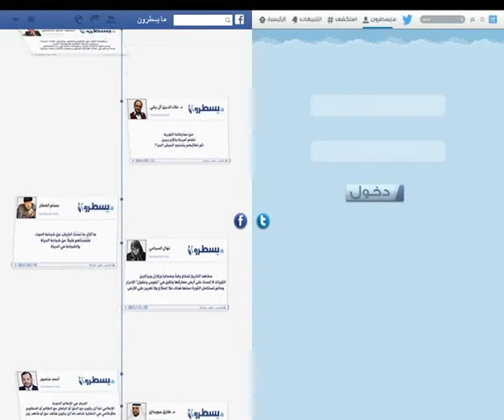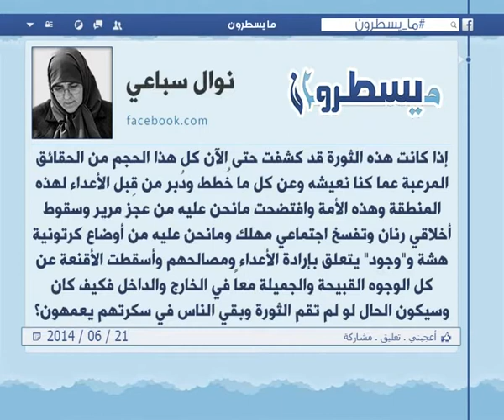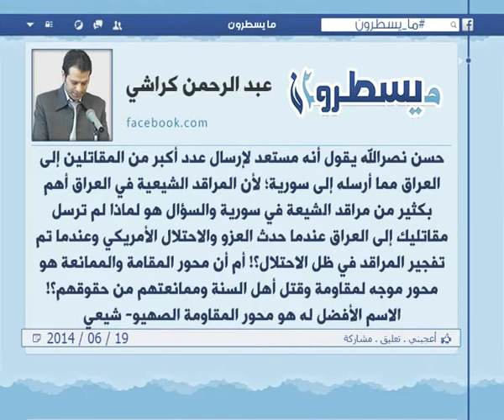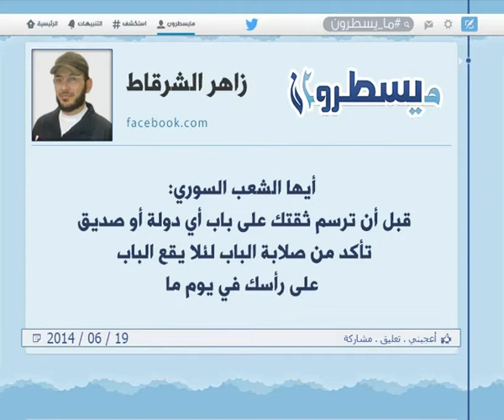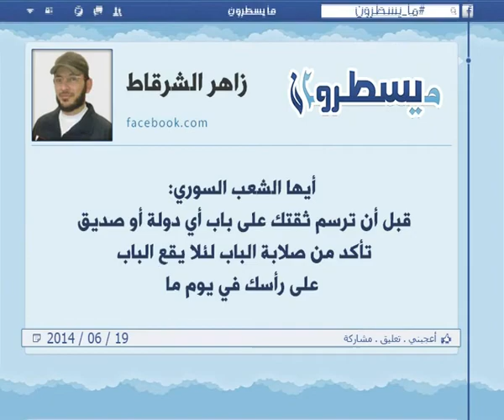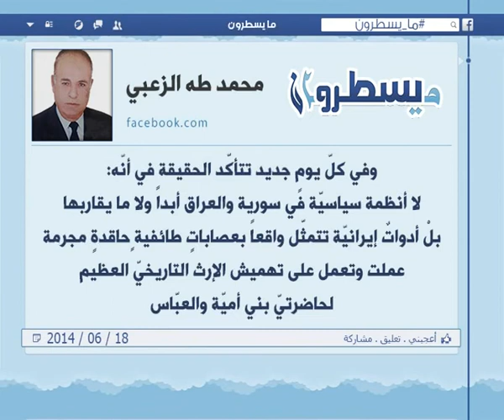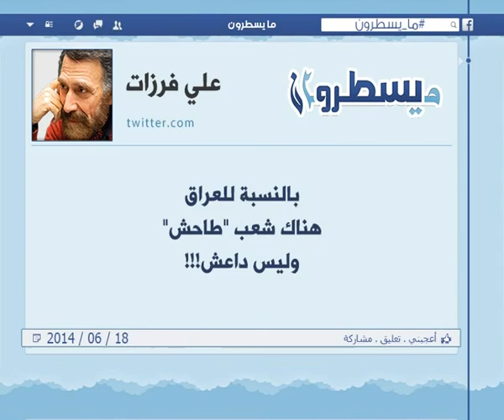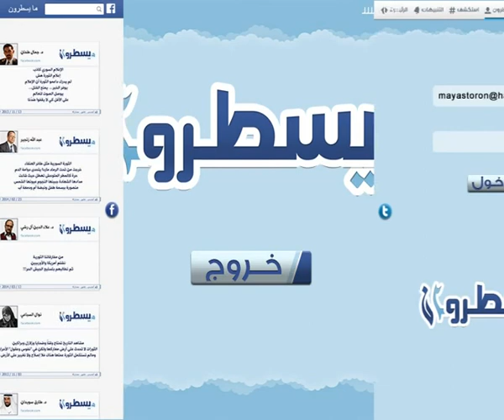الحلقة 156: برنامج ما يسطرون